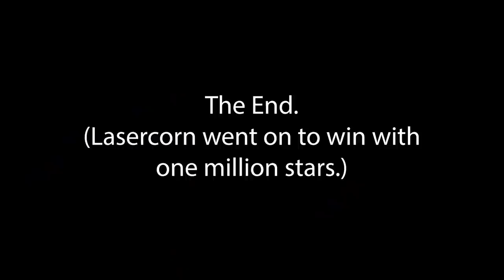Mario Party Superstars - WHO WILL BE VICTORIOUS?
Is is the finale of Mario Party Superstars. Three humans and one Pine Cone are racing toward victory but only one will triumph. WHO WILL IT BE?

Check out the friends!